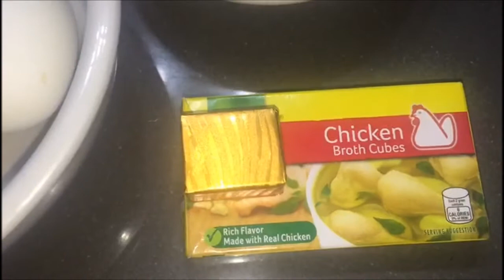Chicken Sotanghon Soup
Ingredients:

Chicken breast (for us Drumstick)
Sotanghon noodles
5 Gloves chopped Garlic
1 chopped medium size Onion
Finely chopped Ginger
Onion leaks
Kinchay
Carrots
Cabbage
Hard Boiled Eggs
Anato Oil or Atsuete powder
Fish Sauce

Procedure:

In a heated pan, put coconut oil
Saute the Garlic and Onion
Saute the Ginger,
Then add the chicken drumstick
Add the diced kinchay leaves
Add fish sauce and ground black pepper
Add the atsuete (Anato oil)
Then add the carrots
Add salt and pepper to taste
Add the sotanghon noodles
and add the cabbage
Serve hot.

Workout       by: Freedom Trail Studio
How it Began  by: Silent Partner
FantasyLand   by: Quincas Moreira